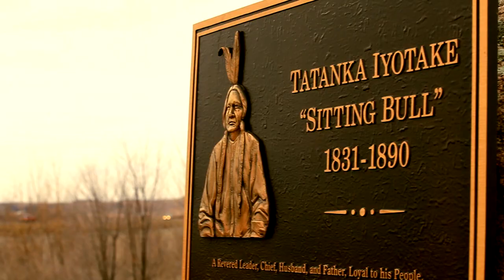SYNERGY "Words from Luther Standing Bear" Solen High School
We would like to share special thanks to Julie Biedess, Karen Pulkrabek, Solen High School, Standing Rock High School and Selfridge High School for supporting our program.

Synergy Youth Empowerment Drama Workshops is produced by Start A Riot as a non-profit social action program. We are a Film Production Company based in Sydney, Australia.

Copyright Start A Riot 2012